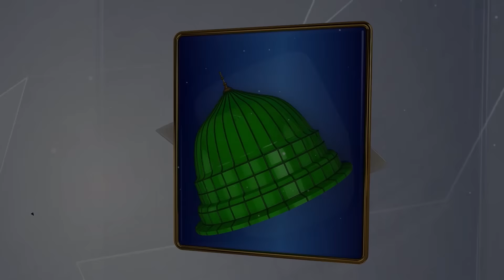Talha Qadri New Naat 2021 | Jad Parha Darood | kids Naat | Studio5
Title: New Naat 2021 | Jad Parha Darood | kids Naat
Artist: Talha Qadri
Label: Studio5

Kids Naat | Talha Qadri New Naat 2021| Jad Parha Darood | kids Naat Shaif | Studio5